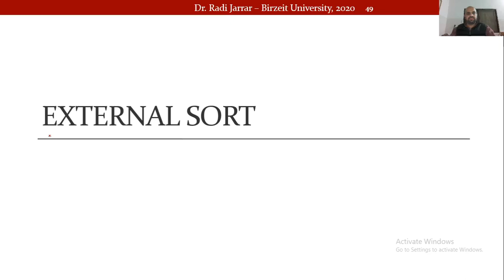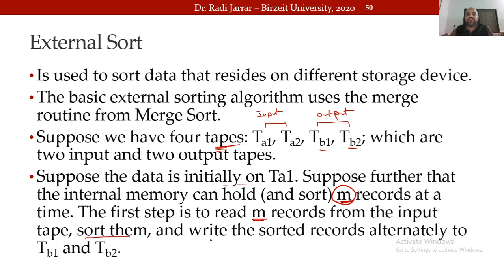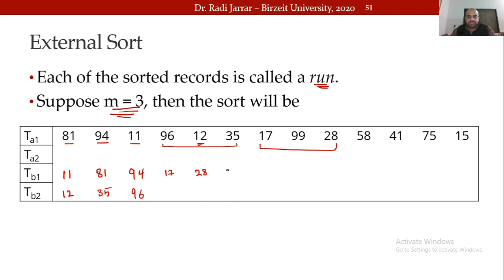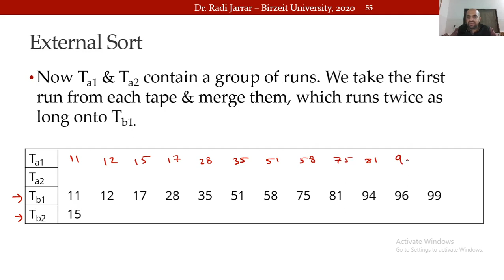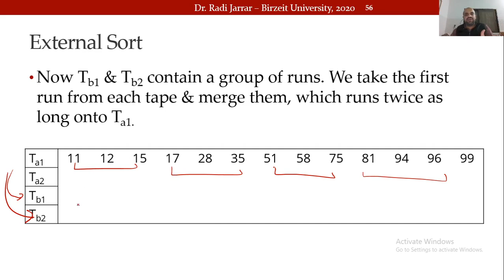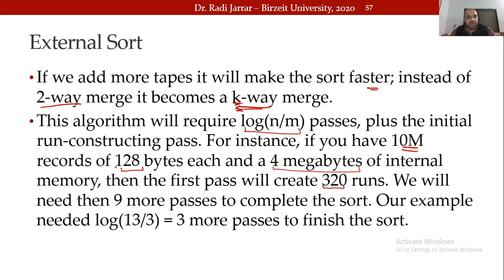COMP2321 Sorting 8 - External Sort Dr Radi Jarrar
Sorting - External Sort